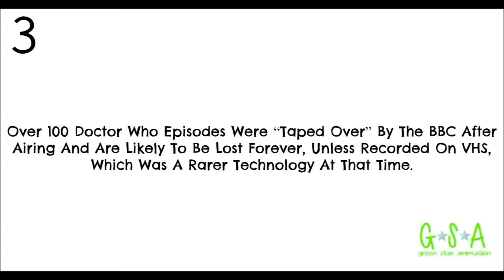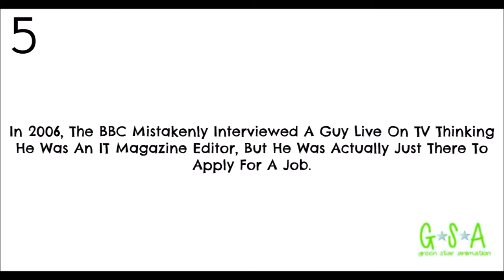5 Cool Facts About The BBC That You Didn't Know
In This Weeks Video We Bring You 5 Cool Facts About The BBC That You Didn't Know. Also Please Let Us Know Your Favourite Fact In The Comments Or ON Twitter @aniGreenStar (Link Also Below)